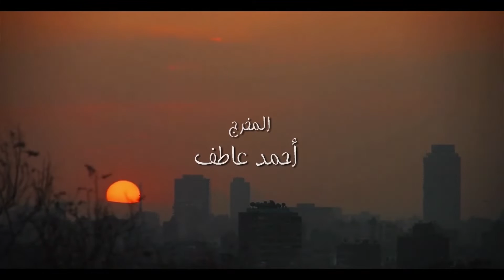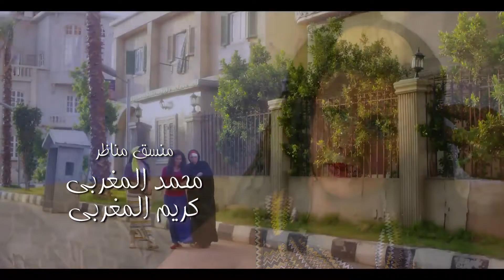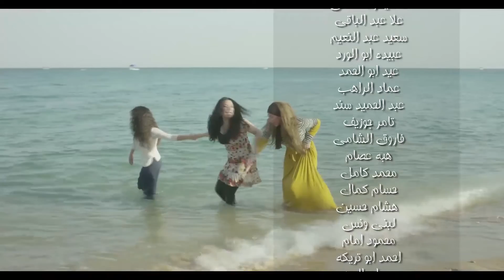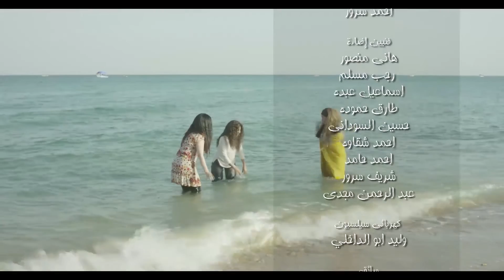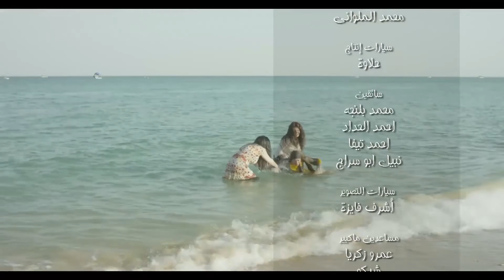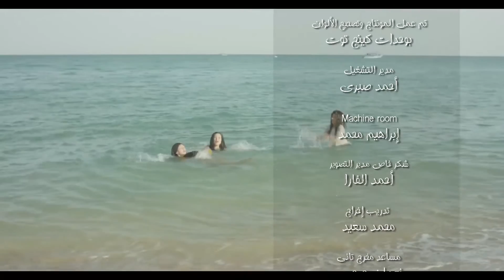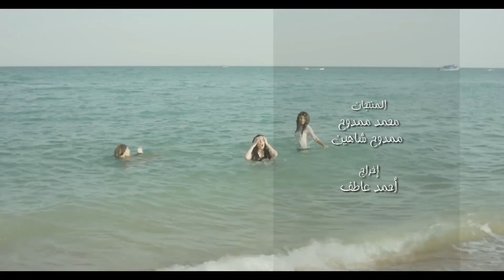Episode 2 - Setat Adra Series | الحلقة الثانية - مسلسل ستات قادرة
لمشاهدة حلقات مسلسل ستات قادرة كامل :🤗
shorturl.at/gyCFV

shorturl.at/rsvV2

مسلسل ستات قادرة | في إطار درامي، يتناول المسلسل حكاية ثلاث سيدات يعملن كخادمتين ودلالة في تسعينات القرن الماضي ولا توجد أي علاقة تربطهم ببعض ولكن ظروف الحياة تجمعهم في رحلة صعودهم من الصفر وتجعلهم صديقات ليكشف المسلسل عن أحلامهم ومشاكلهم المشروعة وغير المشروعة.
بطولة :  ريهام سعيد  - نجلاء بدر - عبير صبري  - عادل الفار  - عمرو عمروسي - عبدالله مشرف - أيمن أبو زهرة - ياسر الطوبجي - عزة مجاهد - أحمد عبدالله محمود -  هبه السيسي - أيمن قنديل
ﺗﺄﻟﻴﻒ: وليد خيري  - محمد إسماعيل أمين